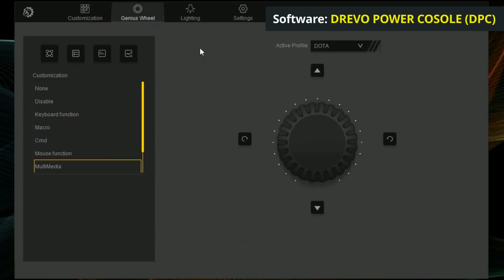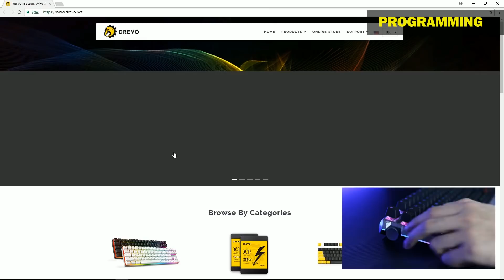DREVO BladeMaster: Ultimate Gaming Keyboard with Programmable Knob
1ms 2.4GHz Wireless Connection / Bluetooth 4.0/ 4000 mAh/ Cloud Software / On-Board Memory / Fully Compatible with Mac & PC / 8 Layouts